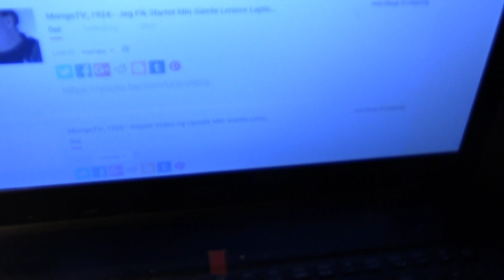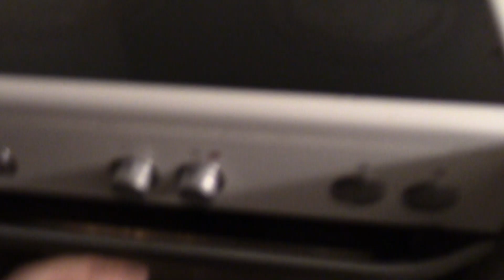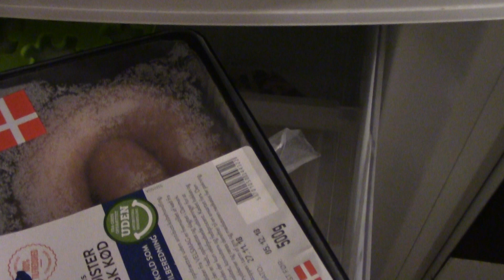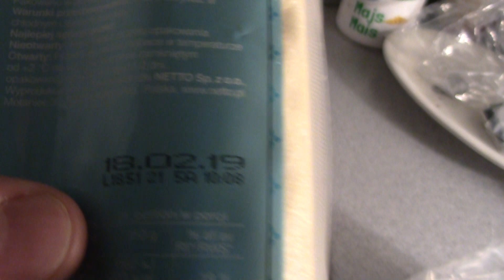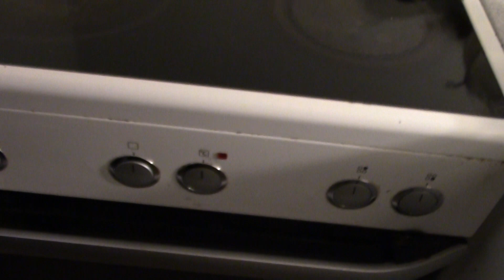MongoTV_1928 - Spiser Morgenmad Klokken 1 Mandag Nat - Godmorgen og God Mandag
Godmorgen og god mandag og ny uge. Jeg spiser morgenmad klokken 1 mandag nat, natten efter søndag. Jeg må se om kan holde mig vågen til sent mandag aften, så jeg kan sove tirsdag nat.